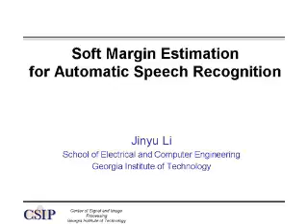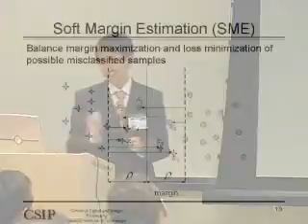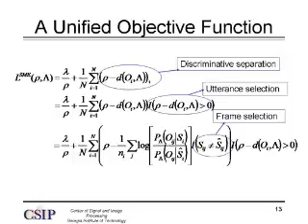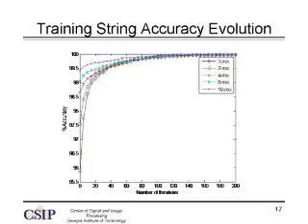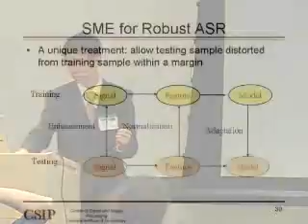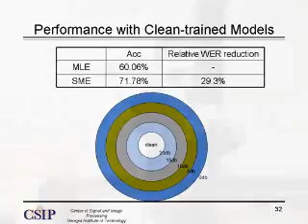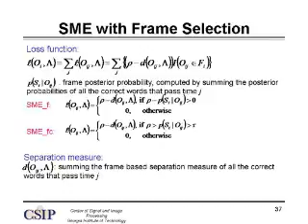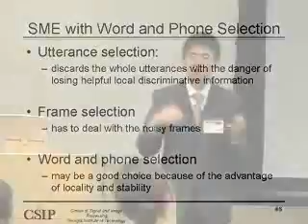Soft Margin Estimation for Automatic Speech Recognition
In this study, a new discriminative learning framework, called soft margin estimation (SME), is proposed for estimating the parameters of continuous density hidden Markov models (HMMs). The proposed method makes direct use of the successful ideas of margin in support vector machines to improve generalization capability and decision feedback learning in discriminative training to enhance model separation in classifier design. SME directly maximizes the separation of competing models to enhance the testing samples to approach a correct decision if the deviation from training samples is within a safe margin. Frame and utterance selections are integrated into a unified framework to select the training utterances and frames critical for discriminating competing models. SME offers a flexible and rigorous framework to facilitate the incorporation of new margin-based optimization criteria into HMMs training. The choice of various loss functions is illustrated and different kinds of separation measures are defined under a unified SME framework. SME is also shown to be able to jointly optimize feature extraction and HMMs. Both the generalized probabilistic descent algorithm and the Extended Baum-Welch algorithm are applied to solve SME.     SME has demonstrated its great advantage over other discriminative training methods in several speech recognition tasks. Tested on the TIDIGITS digit recognition task, the proposed SME approach achieves a string accuracy of 99.61 of MLE models to 4.11 WER reduction. The generalization of SME was also well demonstrated on the Aurora 2 robust speech recognition task, with around 30 relative WER reduction from the clean-trained baseline.